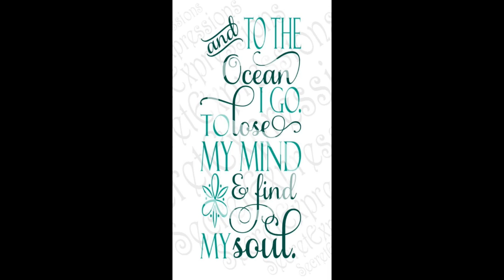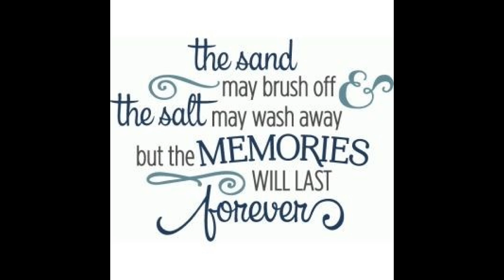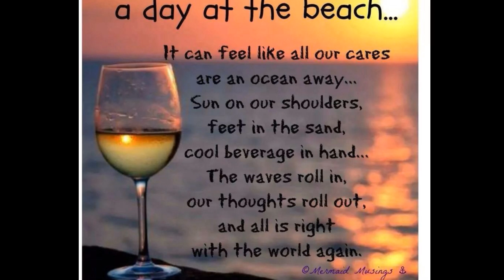California-San Diego Beach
We Went to the dog friendly beach at Ocean beach and had a blast watching all the dogs play. We are Patrick and Tami. We love traveling in our A class motor home. Currently we are weekend warriors. We are planning on full timing after retirement in a few years. We are in the process of downsizing to get ready for our lifestyle change.